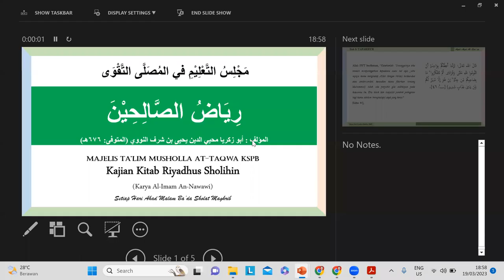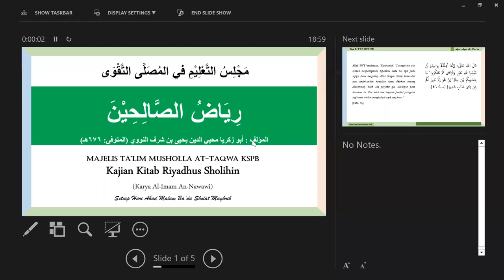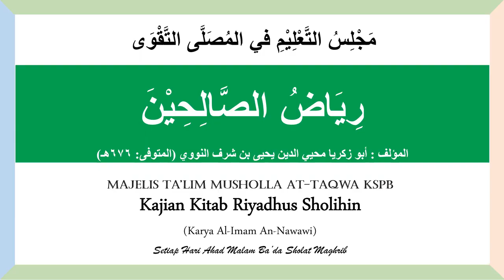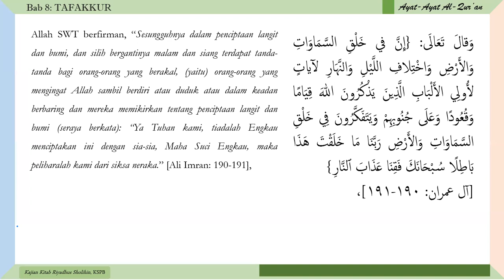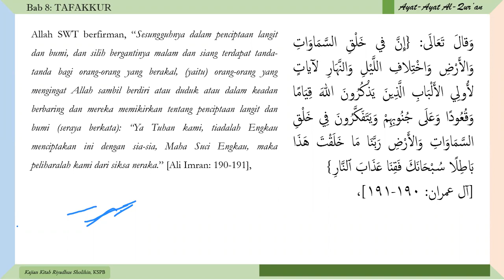#16 Kajian Kitab Riyadhus Sholihin | Bab 9 Tafakkur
Kajian Kitab Riyadhus Sholihin (Karya Imam Nawawi) diselenggarakan oleh Pengurus Musholla At-Taqwa Komplek Statistik Pondok Bambu (KSPB) Jakarta Timur secara rutin setiap Minggu malam Senin (ba’dal Maghrib) secara offline di Musholla KSPB dan Online melalui media Zoom.

Semoga Allah merahmati kita semuanya.